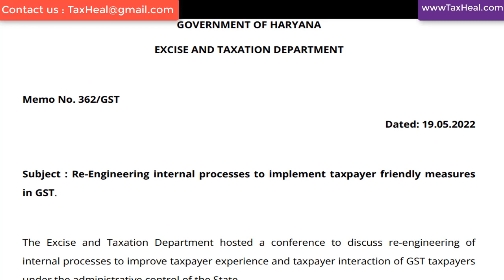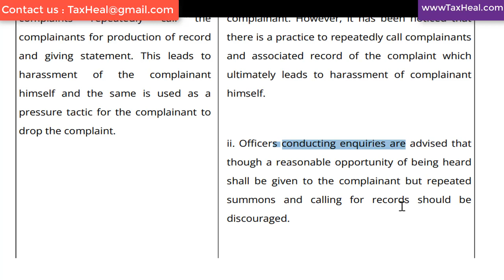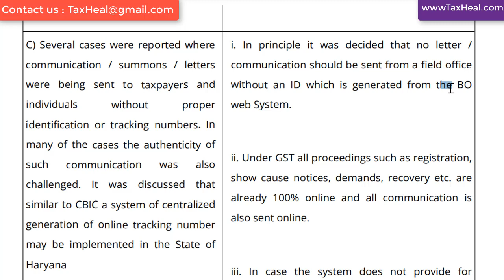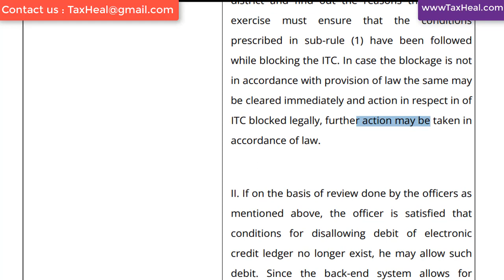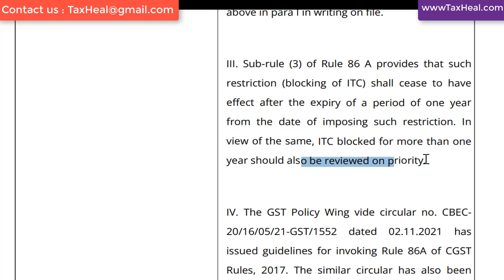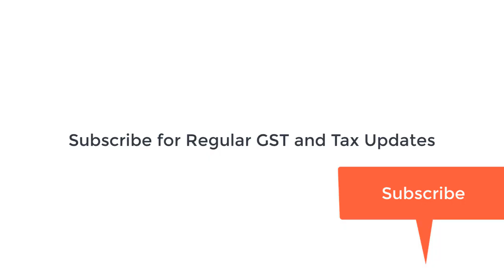GST में TAXPAYER के लिए दोस्ताना उपाए I New GST Instructions for GST Officer I CA Satbir Singh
New GST instructions for Inspection of Premises and Blockage of ITC